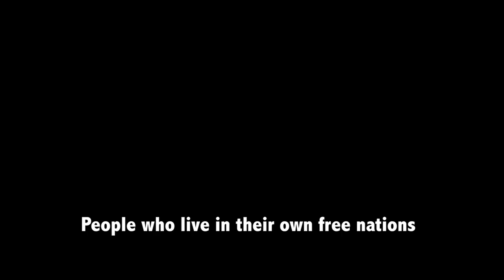Saharawi Identity Western Sahara